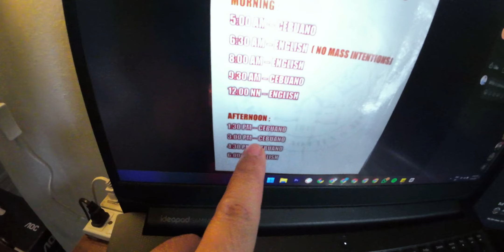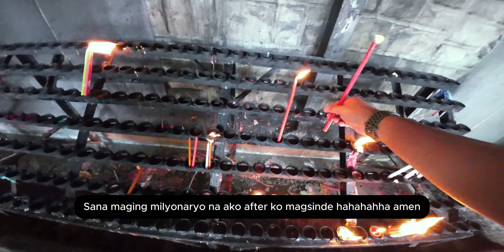100php Bday Budget Challenge 🥳 Early Flight to Manila ✈️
Calculations:
30php Parking Fee
20php Ice Cream
20php Candles
30php Data/Load
100 php (Yay! hahahah)

[ TECH INFO ]
+ Camera – DJI Action Cam 3
+ Video Editing Software – Premier Pro and Capcut